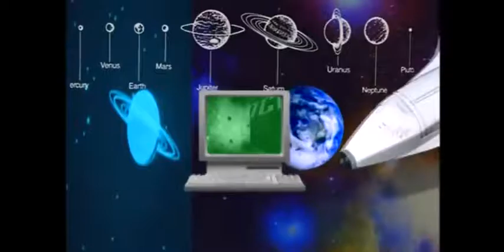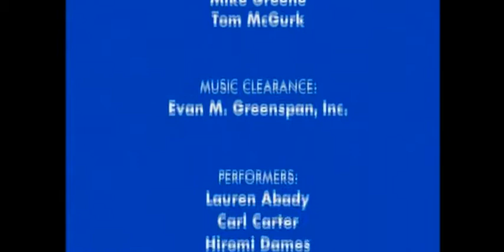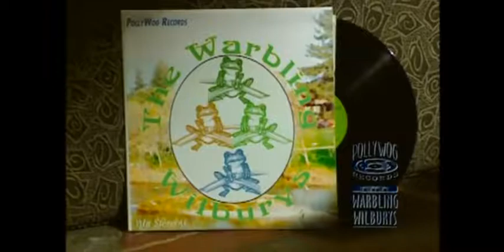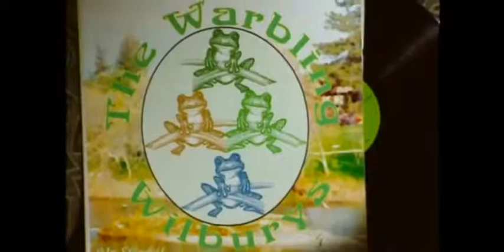Bill Nye the Science Guy S04E13 Amphibians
Bill Nye the Science Guy playlist: Check out all EP of Bill Nye the Science Guy in my chanel. For more Bill Nye the Science Guy, Bill Nye: The Science Guy Full EPs - Complete Series...

Bill Nye: The Science Guy Full Episodes - Complete Series All episodes:

Full Episodes of Bill Nye the Science Guy tv series.

Bill Nye the Science Guy playlist Check out all episode of Bill Nye the Science Guy in my chanel.